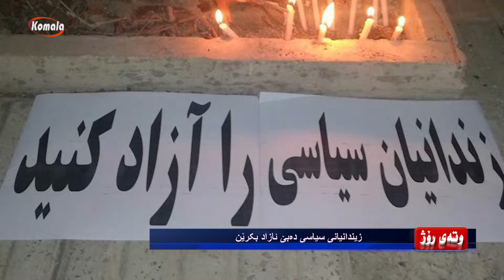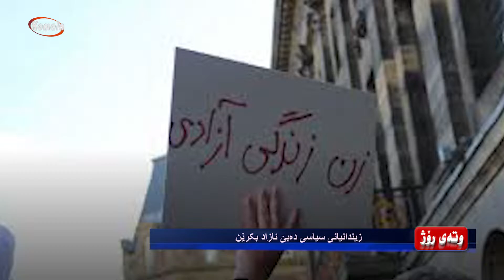وتی روژ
زیندانیانی سیاسی دەبێ ئازاد بکرێن
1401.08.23